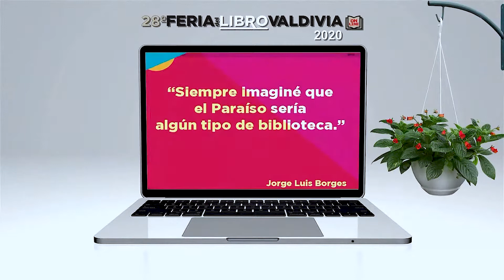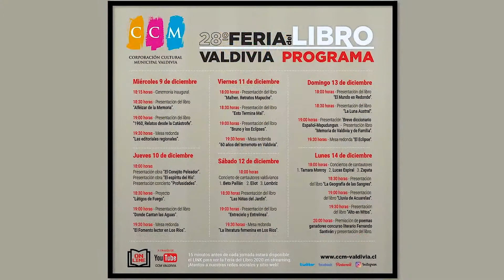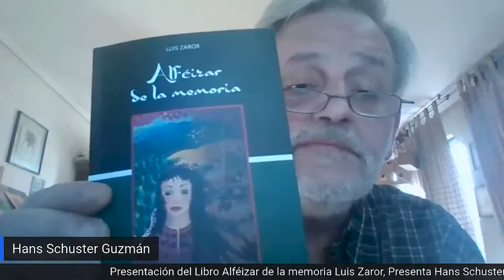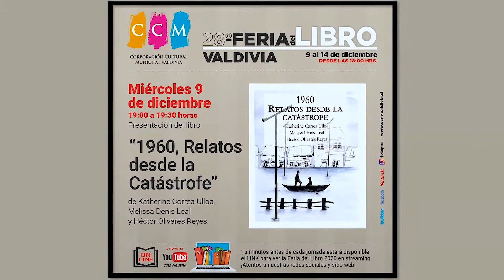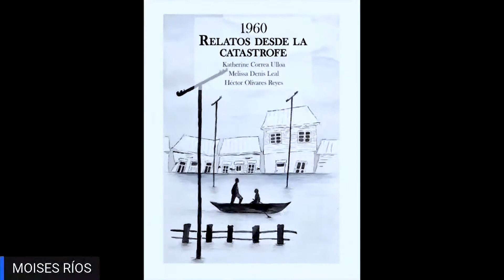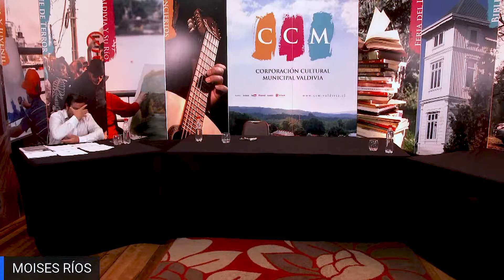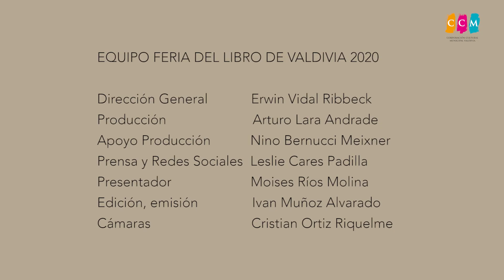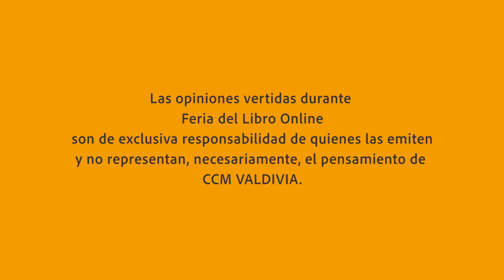28º FERIA DEL LIBRO DE VALDIVIA 2020 1ºJORNADA